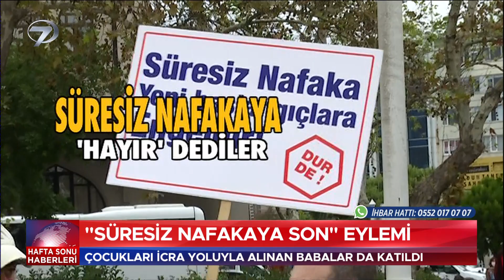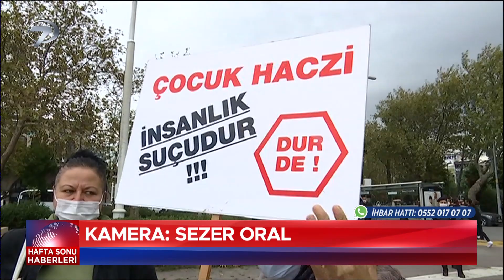"Süresiz Nafakaya Son" Eylemi